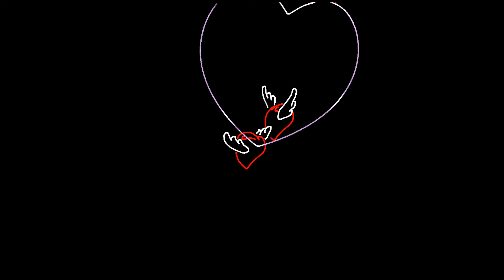Scorpions - Send me an angel / #4769 /Laser graphic show